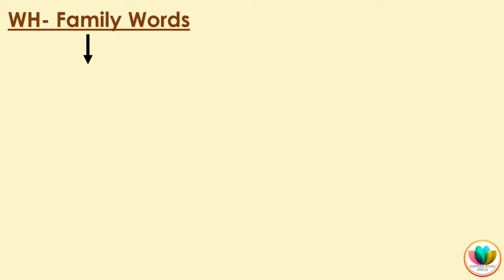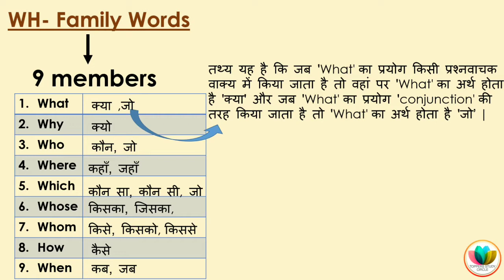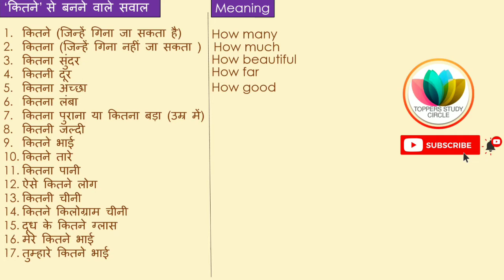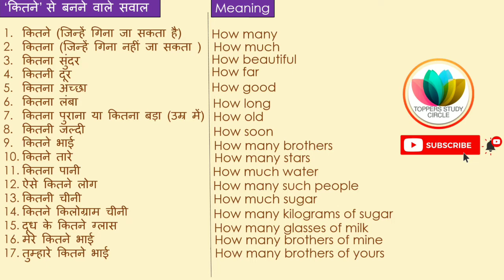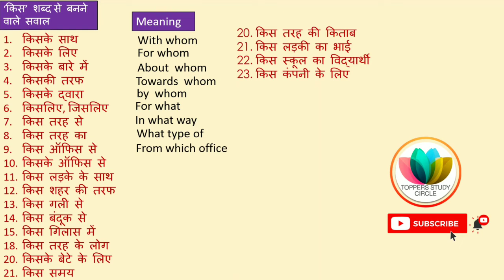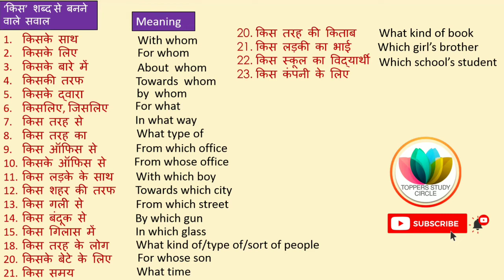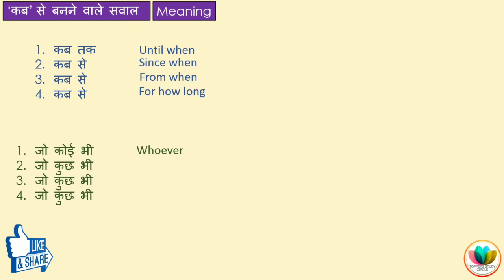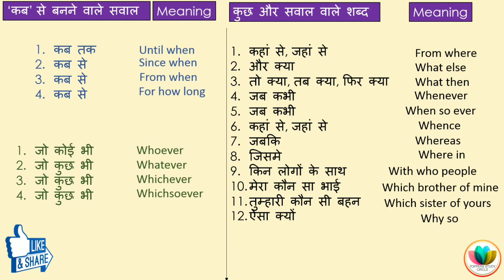Wh-Family Question Words in English: How to use in Interrogative Sentences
प्रश्नवाचक वाक्य बनाने के लिए इनका प्रयोग सीखना बहुत ज़रूरी है
आप ये Wh-family को इनके मतलब के साथ रट लो बस..!!

अगर आपने Tense नहीं सीखे हैं तो आप नीचे दिए लिंक पर क्लिक कर के सारे Tense सीख सकते हैं।

Playlist of Tense Series:
12 Tenses = 12 episodes

If you want to improve your English vocabulary just click on given link and see  WORD OF DAY SERIES.

Most common english sentence
daily use English grammar
english speaking practice
Advance English Structure | English speaking practice | इनके बिना इंग्लिश नहीं बोल पाओगे